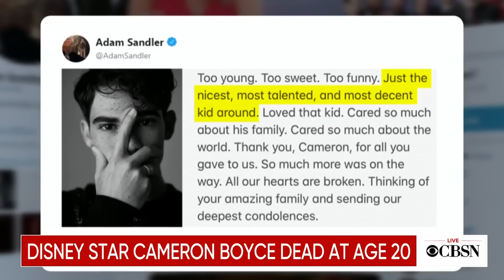Disney star Cameron Boyce dead at age 20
Disney Channel star Cameron Boyce, 20, died in his sleep Saturday night of what was announced as "an ongoing medical condition." Walt Disney Company chairman and CEO Robert Iger confirmed Boyce's death Sunday morning in a statement on Twitter. CBS News' Nichelle Medina reports.